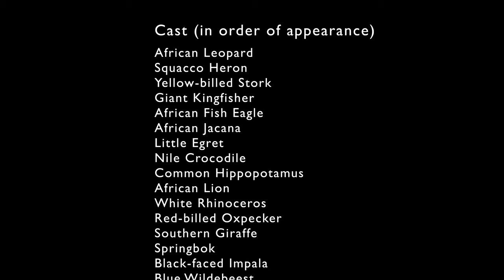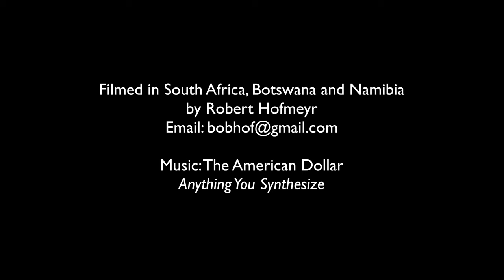4K African Wildlife African Nature Showreel 2017 by Robert Hofmeyr